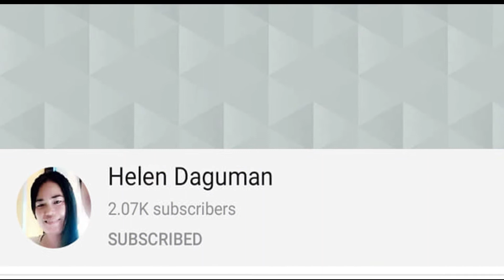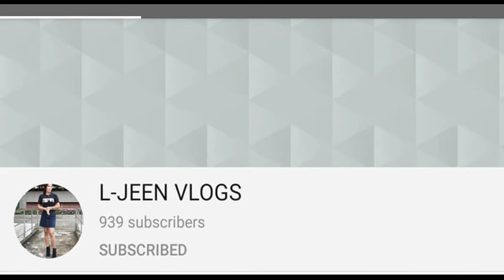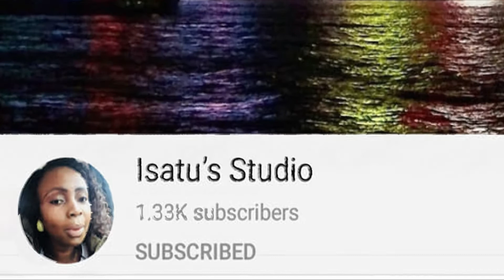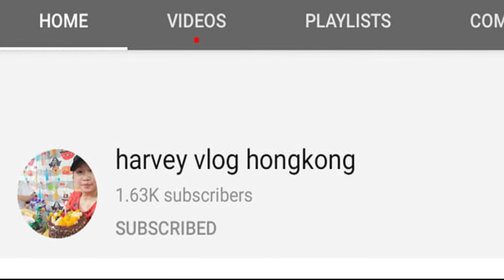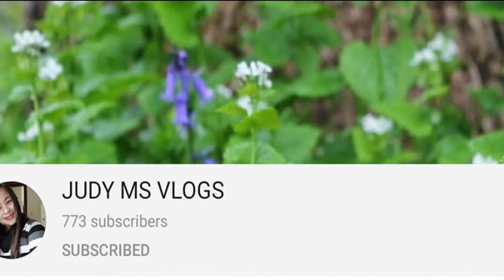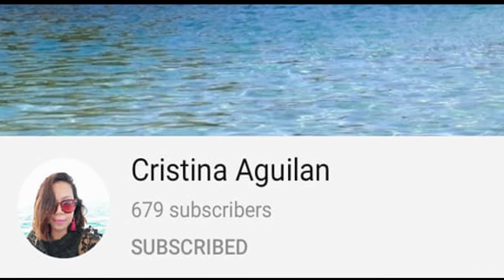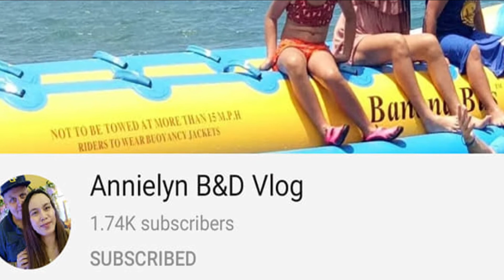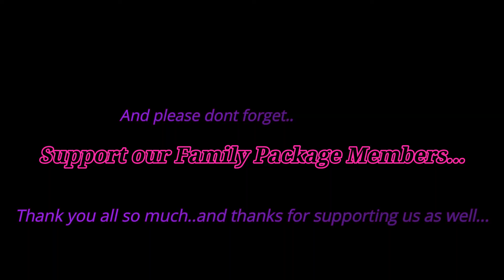Our Secind Edition of Shout outs to our Family membership members..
WE would like to thank and support our Family Memberships..thank you all for joining..please support our family community..thank you so much all..we love you all